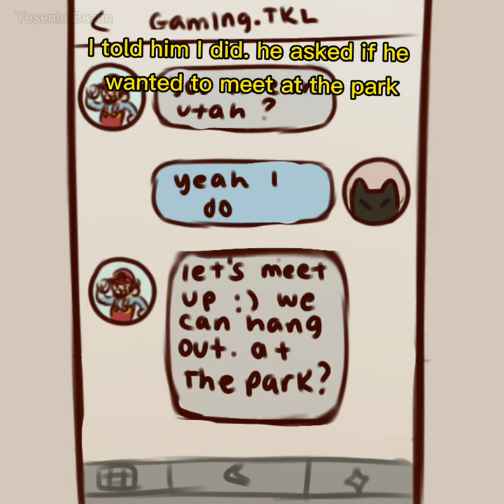Our Y-ACT Art Contest Winner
ECPAT-USA’s Youth Against Child Trafficking (Y-ACT) program recently held its first Art Contest, where students were encouraged to create original artwork that highlights the dangers of online exploitation and how there is hope for ending trafficking. Students submitted a variety of pieces ranging from drawings, paintings, short videos, and poetry.